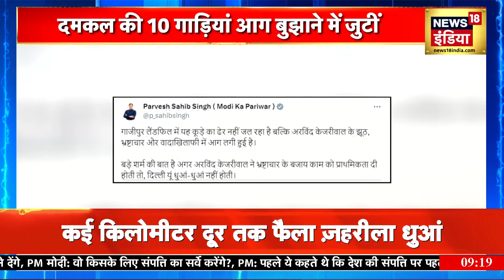Delhi Lok Sabha Seat : Delhi की 2 सीटों पर Congress में कलह | Udit Raj | Kanhaiya Kumar | News18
After the agreement with AAP in Delhi, Congress is contesting elections on 3 seats... but their candidates are being opposed by the party leaders themselves... The latest case is related to North West Lok Sabha seat of Delhi... Sources It is reported that a scuffle broke out in the internal meeting of the Congress.
दिल्ली में AAP के साथ समझौते के बाद कांग्रेस 3 सीटों पर चुनाव लड़ रही है... लेकिन उनके उम्मीदवारों का विरोध पार्टी के ही नेता कर रहे हैं... ताजा मामला दिल्ली के उत्तर पश्चिम लोक सभा सीट से जुड़ा है... सूत्रों के हवाले से ख़बर है कि कांग्रेस की अंतरिक बैठक में नोक झोंक की स्थिति आ गई.. बैठक के दौरान वहां के उम्मीदवार उदित राज का जमकर विरोध हुआ और टिकट रिव्यू करने की मांग तक होने लगी..